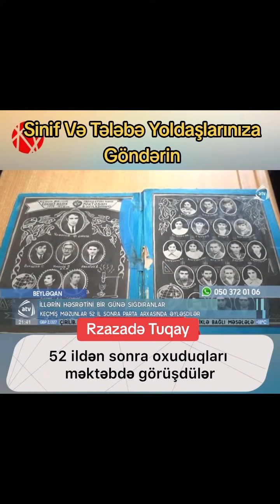52 ildən Sonra Məzun Olduqları Məktəbdə Görüşdülər. MARAQLI GÖRÜNTÜLƏR